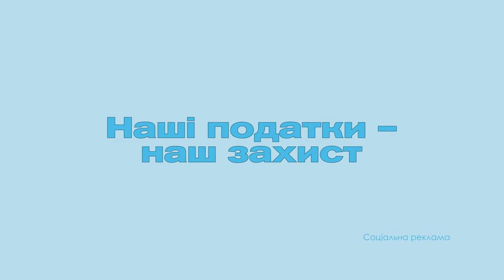АРМІЯ КНДР бере участь у ВІЙНІ на боці РОСІЇ? 😱 НАТО МАЄ ЦЕ ПОЧУТИ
Одесу відвідали керівники зовнішньополітичних відомств країн нордично-балтійської вісімки. Це формат який об’єднує держави північної Європи та Балтії. Говорили про додаткову допомогу Україні, а на брифінгу торкнулися і питання участі Північної Кореї у російській агресії.

Побач більше!